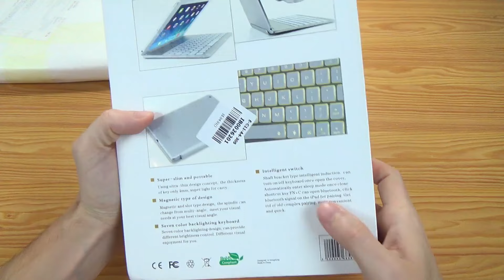Заказал из Китая в ТРИ раза Дешевле!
Посылка из Китая Aliexpress!